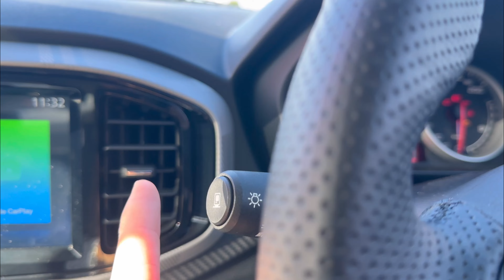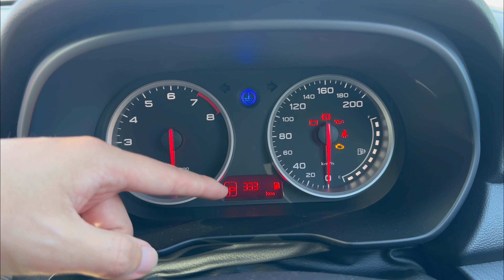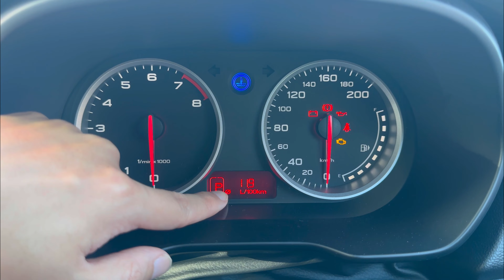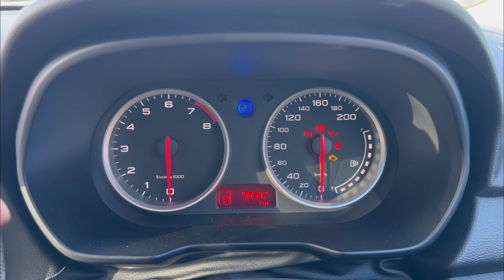MG3 Tutorial - How to Check Odometre, Trip A/B, Fuel Consumption, Range to Empty and more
A quick video for the MG3 dashboard features explained. Change between Trip A to Trip B, Reset Trip odometre, check average speed, check average / on-time fuel consumption and more.

I upload new car walkaround videos, car reviews, owner guides, POV test drives and any other videos 🎥 about cars every week!

🙌My name is Jerry Pan. I work and live in Auckland, New Zealand. I have been in the car industry for more than 6 years. This is my little channel created in 2021.
🧍All the videos were done by myself all the way from filming and editing to uploading, thumbnail, description, timestamps and more! Your support is hugely appreciated.

🌐 English is not my first language and I do apologize for any mistake I might make in any video.
💰 If you wish to support me and this channel, you can consider:
1. Watch other videos on this channel.
2. Use "super thanks" at the bottom of my video to donate.
🎥 This will help me to be able to review more cars in the future.